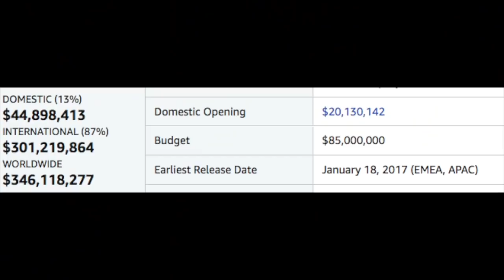BLOODSHOT | TRAILER #2 - REACTION!!!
Vin Diesel aims for a new franchise with Valiant Comics' BLOODSHOT! Here's our REACTION to the International (Trailer #2)!!!